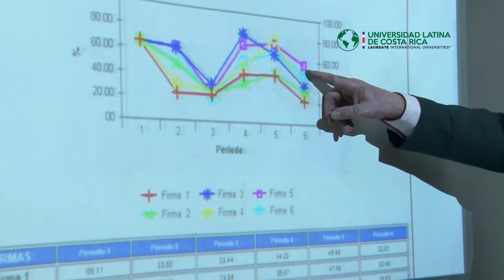Simuladores Facultad Ciencias Empresariales - Universidad Latina de Costa Rica